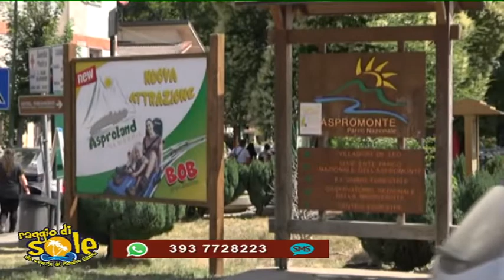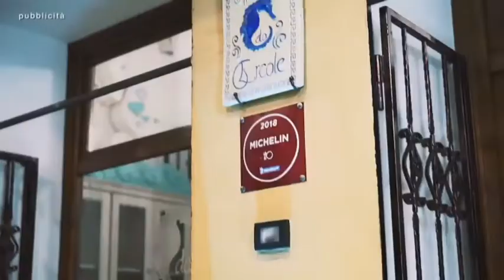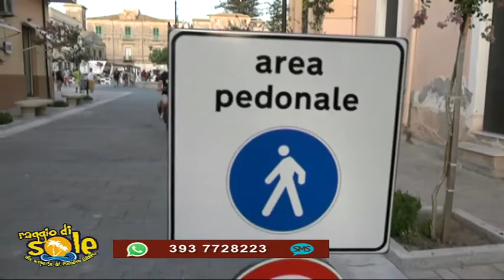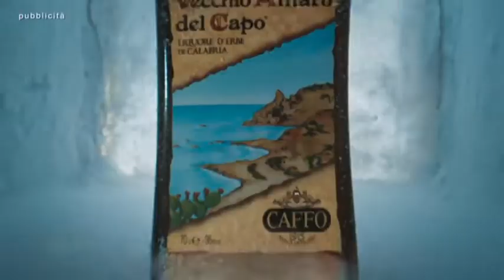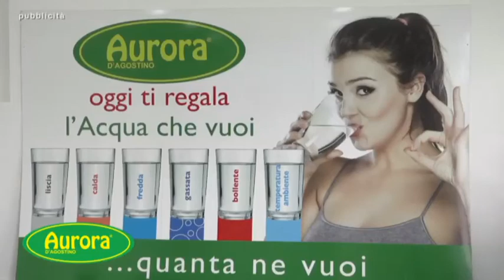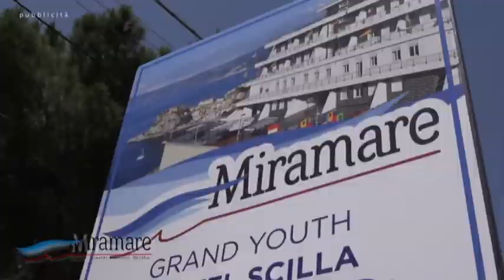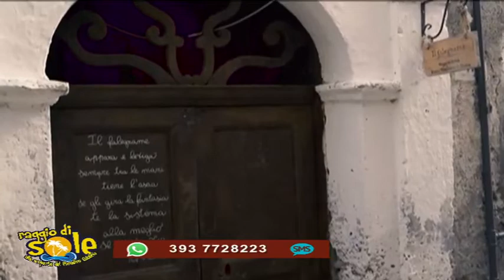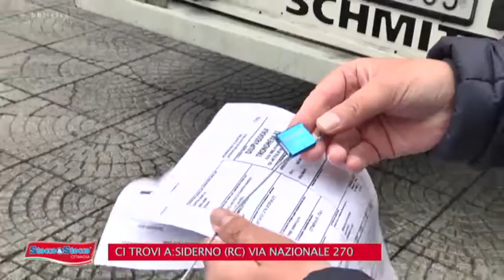RAGGIO DI SOLE DEL 13 LUGLIO 2022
LINO POLIMENI PRESENTA RAGGIO DI SOLE DEL 13 LUGLIO 2022
SKYPE:
GOVANNI MACRì
SINDACO DI TROPEA (VV)
FRANCESCO MALARA
SINDACO DI SANTO STEFANO IN ASPROMONTE (RC)
NICOLò DE BARTOLO
SINDACO DI MORANO CALABRO (CS)
AL TELEFONO:
MARIA GRAZIA VITTIMBERGA
SINDACO DI ISOLA CAPO RIZZUTO (KR)
BUONA VISIONE...